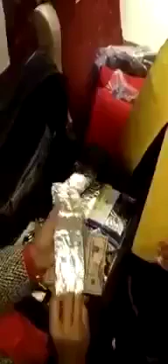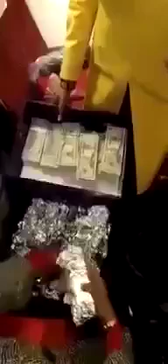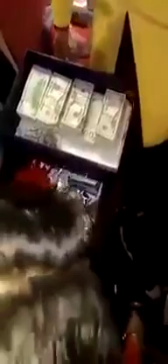JET AIRWAYS AIR HOSTRESS CATCH RED HAND WITH 4 CRORE RS IN U.S DOLLORS $$$$